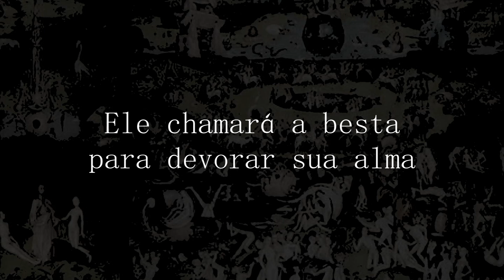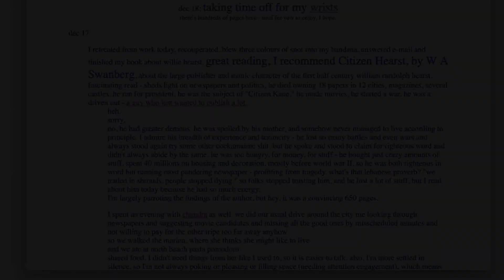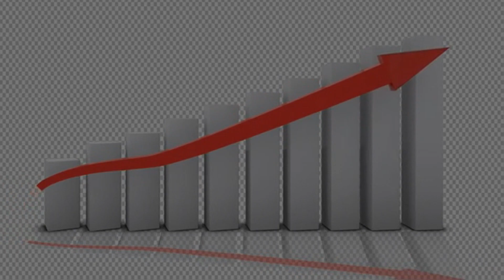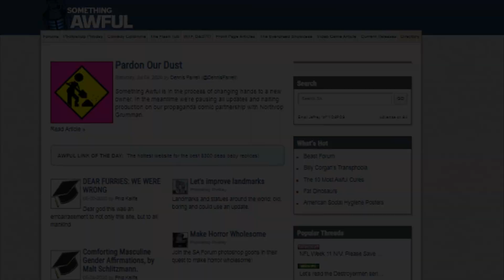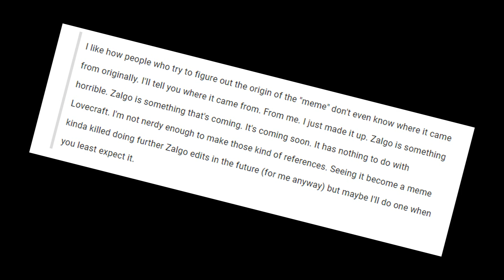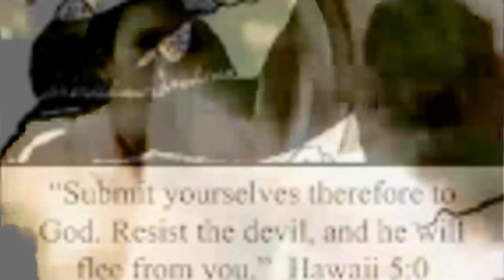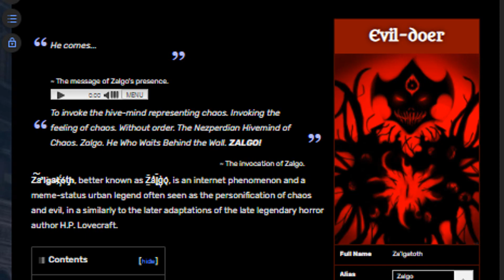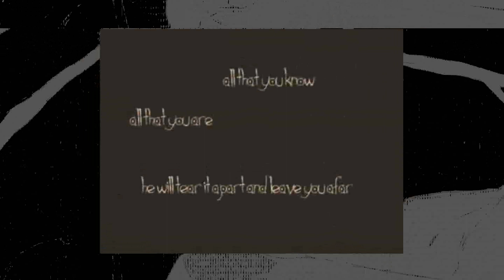A DESORDEM CÓSMICA DE ZALGATOTH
A internet sempre foi um lugar bastante interessante, não só pelo seu conteúdo infinito, mas por ser o berço de coisas divertidas, construtivas, e algumas vezes...terríveis.